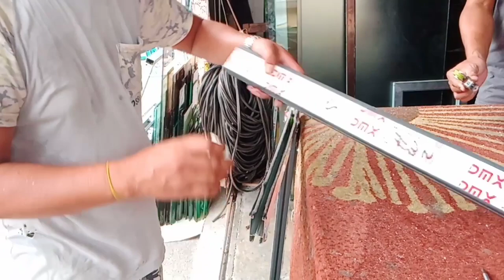SLIDING WINDOW 868 SERIES